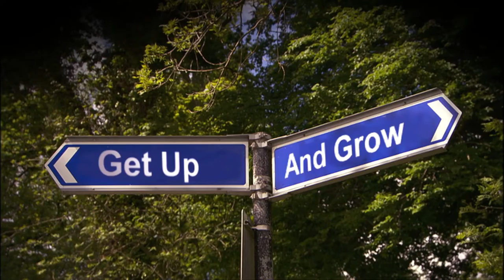Designing a Beautiful Pond In Spacious Garden (Garden Makeover)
Chris Beardshaw and Colin Donaldson help people make more of their outside space. The duo improve a 1970s front garden and help a family to grow greens.

Landscape garden experts Chris Beardshaw and Colin Donaldson inspire two families to make more of their outside space. The lads bring a bit of Arts and Crafts flair to a 1970s flagstone front garden in Bangor, and they also help a young family in Dromore, County Tyrone to get up and grow its own fruit and vegetables.

Rich with inspiration, guidance and all manner of horticultural ideas, it’s a series which cultivates enthusiasm for gardening, blending sound horticultural advice with a large dose of humour.

Presented by award–winning landscape architect Chris Beardshaw and Northern Ireland’s very own property developer and landscape gardener Colin Donaldson, the expert duo are here to make some landscape and gardening dreams come true.

Abode is the ultimate home and gardening channel for all your DIY, Garden and Lifestyle needs. We publish unique, unexpected and untold stories from across the globe.

From Get Up & Grow
Content licensed from DRG